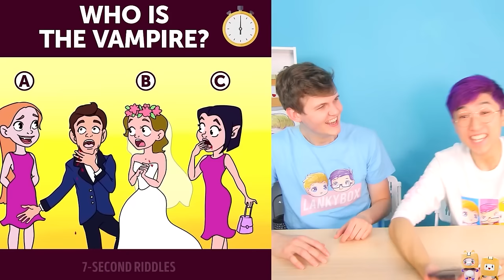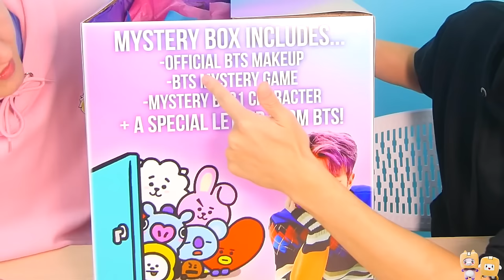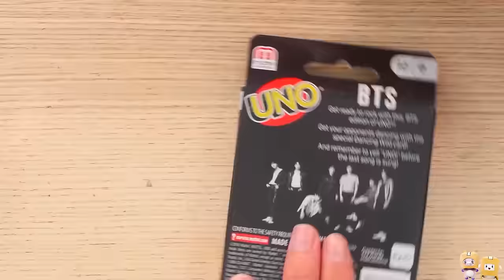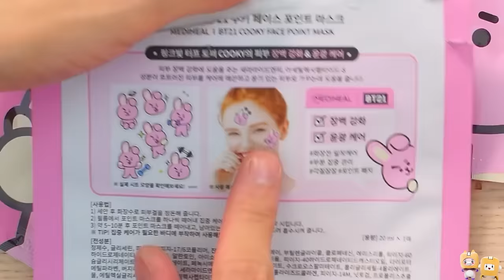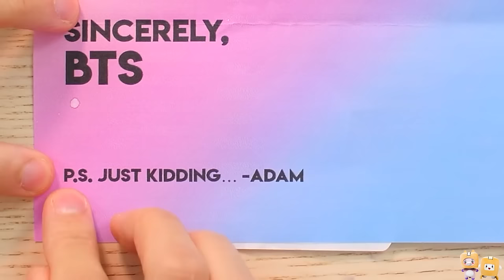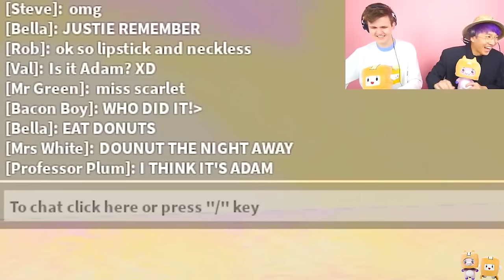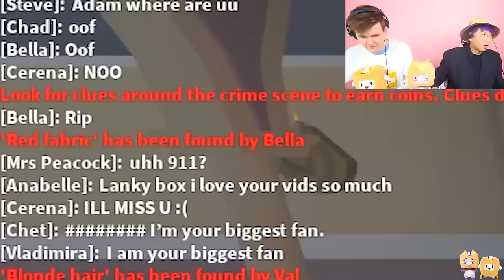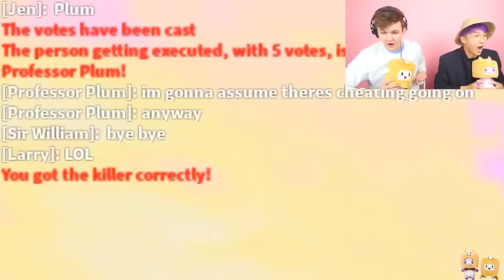LANKYBOX'S DEEPEST DARKEST MYSTERIES! (RAINBOW FRIENDS MURDER MYSTERY, ALPHABET LORE SECRETS & MORE)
LankyBox World!